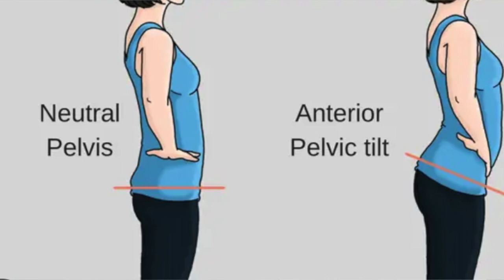Dead (Flat) butt syndrome -Low Back pain - கீழ் இடுப்பு வலி உள்ளதா? எளிய 5 உடற்பயிற்சிகள்.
"Flat butt syndrome" is a term used colloquially to describe a condition where the gluteal muscles are underdeveloped or lack proper tone, resulting in a flatter appearance of the buttocks. It is not a medically recognized condition but rather a term often used in fitness and bodybuilding circles.

The gluteal muscles, particularly the gluteus maximus, play a crucial role in supporting the pelvis, stabilizing the hips, and aiding in various movements such as walking, running, and climbing. Weakness or underdevelopment of these muscles can contribute to a less rounded or protruding appearance of the buttocks.

Factors that may contribute to "flat butt syndrome" include:

Sedentary lifestyle: Lack of physical activity and prolonged sitting can lead to weak gluteal muscles.
Genetics: Some individuals may naturally have less prominent gluteal muscles.
Poor posture: Improper posture can contribute to muscle imbalances and weakness in the gluteal muscles.
Lack of targeted exercise: Not engaging in exercises that specifically target the gluteal muscles can result in underdevelopment.
Aging: Muscle mass tends to decrease with age, and the gluteal muscles are no exception.
To address "flat butt syndrome" and improve the appearance and function of the buttocks, individuals may incorporate exercises targeting the gluteal muscles into their fitness routine. These exercises may include squats, lunges, hip thrusts, glute bridges, and deadlifts, among others. Additionally, maintaining a balanced diet and overall healthy lifestyle can support muscle development and tone. Consulting with a fitness professional or physical therapist for personalized guidance and exercise recommendations is advisable.

Dead butt syndrome/ Flat butt syndrome / Gluteal amnesia causing Low Back pain - கீழ் இடுப்பு வலியில் இருந்து விடுபட நாமே வீட்டில் செய்ய வேண்டியவை !! Exercise for low back pain..